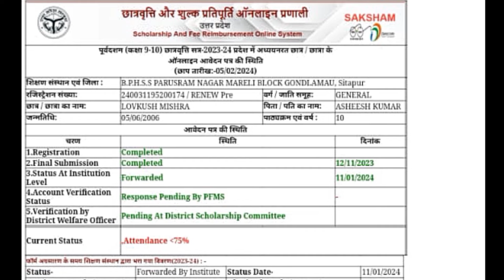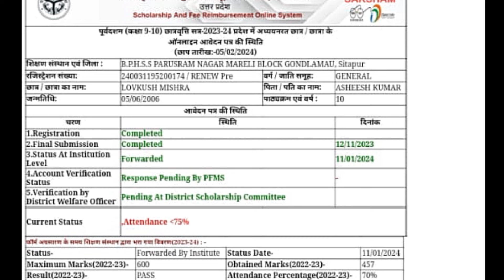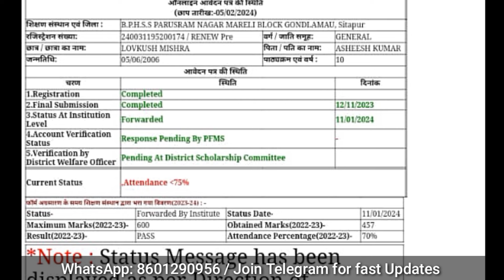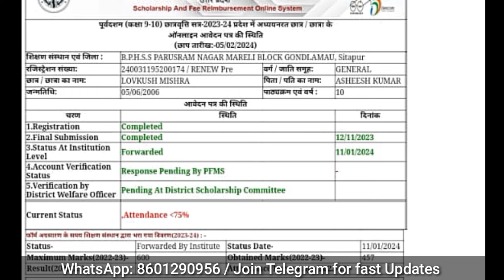UP Scholarship Status 2023-24 Pending at district scholarship committee Solution | Attendance less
up scholarship status response pending by pfm 2023-24 solution
marks Mismatch as enter by institutions and student
up scholarship status marks Mismatch as enter by institutions and student 2023-23
up scholarship status marks mismatch solution 2023-24
up scholarship status pending at district scholarship committee 2023-24
up scholarship response pending by pfms solutions 2023-24
up scholarship response pending by pfms 2023-24
up scholarship status problem 2023-24
up scholarship status solutions 2023-24

scholarship status kaise check kare 2023-24
scholarship status kaise dekhe 2023-24
up post matric scholarship status 2023-24
up post matric scholarship status kaise check kare 2023-24
up post matric scholarship status kaise dekhe 2023-24
up scholarship status 2023-24 kaise dekhe
up scholarship renewal form ka status kaise check kare 2023-24
up scholarship 2023-24 apply npci status
up scholarship 2023-24 npci status
up scholarship status kaise check kare 2023-24 post matric
up scholarship status kaise check kare 2023-24 post matric other than inter
up scholarship status kaise check kare 2023-24 pre matric
up scholarship status kaise check kare 2023-24 class 10th
up scholarship status kaise check kare 2023-24 class 9th
up scholarship status kaise check kare 2023-24 class 11th
up scholarship status kaise check kare 2023-24 class 12th
up polytechnic scholarship status kaise check kare 2023-24
up scholarship status rejected by institute
up scholarship status rejected by institute solution
up scholarship status rejected by district scholarship committee solution